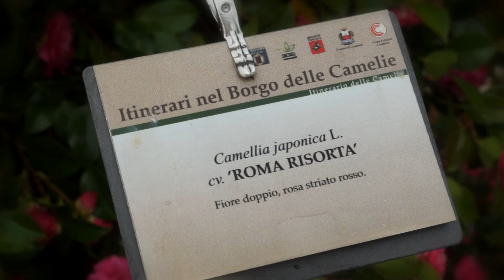Floriculture in Lucca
Floriculture in Lucca and Versilia dates back to the first years of the XX century when flowers began to be planted and sold during the bathing season.
 In the span of a few decades, the sector consolidated and grew to the point that soon after World War II, the Viareggio Flower Market was inaugurated -- today the second most important in Tuscany -- and greenhouses were introduced to extend cultivation even to the winter months.
 The floricultural sector today is characterised by the quality of products -- both flowers and potted flowering plants -- with a total production of more than 30 million units for the internal and export markets.